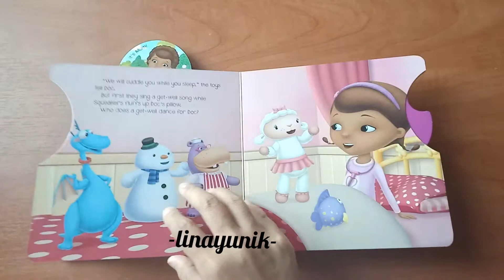Doc Mc Stuffin, Toys to the rescue, Push & Pop Book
When Doc feels a little poorly, the toys are worried. Who will look after her? Push the tabs for some pop up surprise.

By Disney Junior